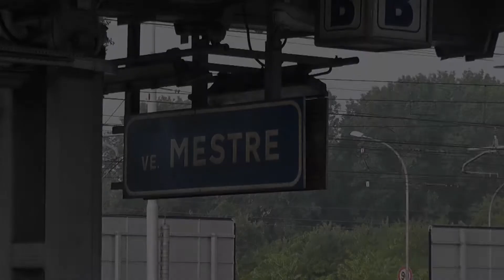Trenitalia Passenger Trains at Venice Mestri Italy April 2011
English: Trenitalia Passenger Trains at Venice Mestre (ve. Mestre) from the station plaform. Filmed April 2011.

Deutsch: Trenitalia Personenzüge in Venedig Mestre (. Ve Mestre) vom Bahnsteig. Gefilmt April 2011.

Français: Trenitalia trains de voyageurs à Venise Mestre (. Ve Mestre) à partir de la plate-forme de la station. Filmée Avril de 2011.

Italiano: Trenitalia treni passeggeri a Venezia Mestre (. Ve Mestre) dal marciapiede della stazione. Girato aprile 2011.

Español: Los trenes de pasajeros de Trenitalia en Venecia Mestre (. Ve Mestre) de la plataforma de la estación. Rodada abril de 2011.

Nederlands: Trenitalia Passenger Trains in Venetië Mestre (. Ve Mestre) vanaf het perron. Gefilmd april 2011.

России: Trenitalia Пассажирские поезда в Венеции Местре (. Ве Местре) от платформы станции. Снятый апреля 2011 года.

Český: Trenitalia vlaky osobní dopravy v Benátkách Mestre (. Ve Mestre) z nástupišti. Natočeno 04. 2011.